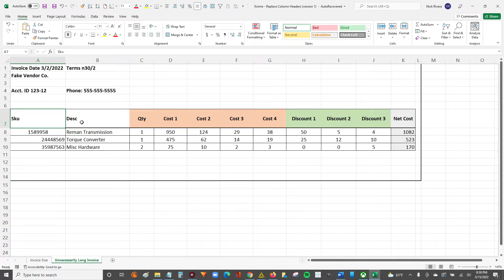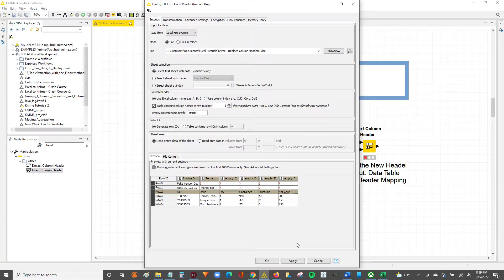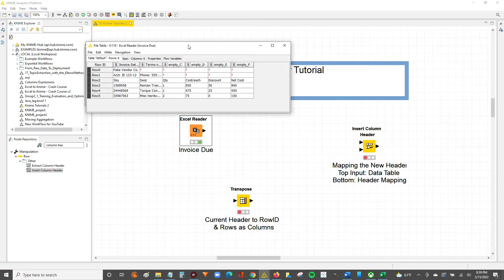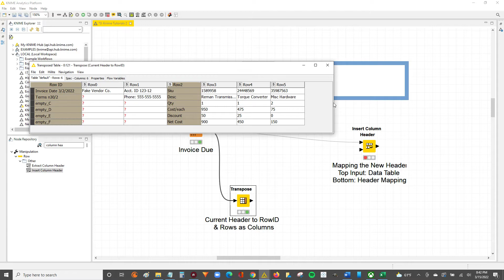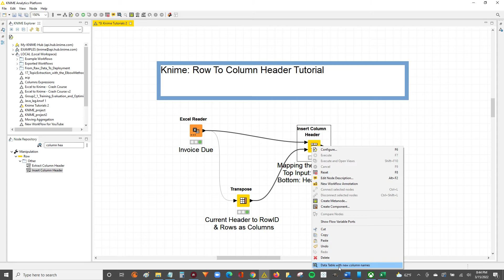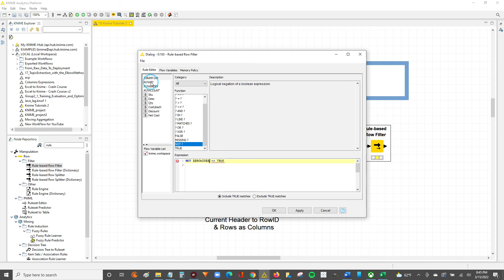Row to Header in Knime!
In this video we'll learn how to set a row as the header column in your data set. This is easier than it seems at first.

Be on the look out for the advanced version of this video, where we learn how to rename multiple columns at once using a similar method along with a reference table!

Cheers,
Nick
(photo credit for the lovely image of of the window header: